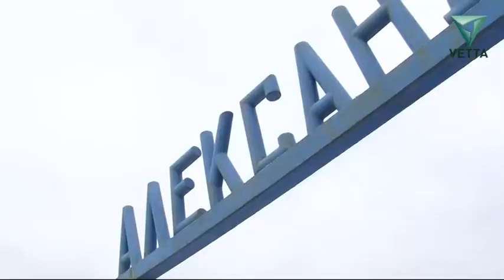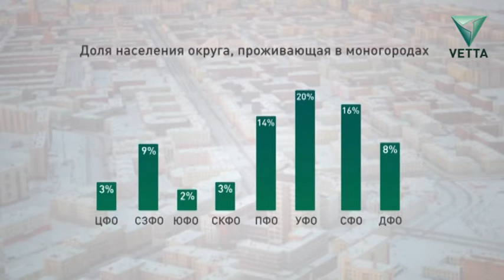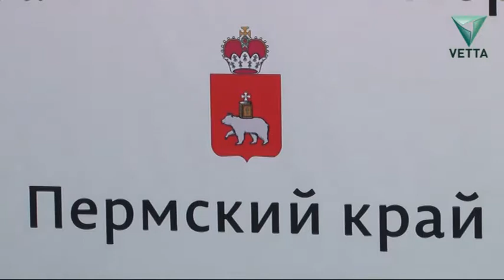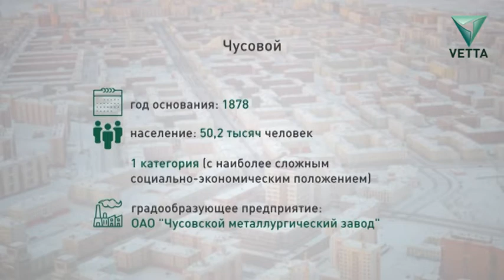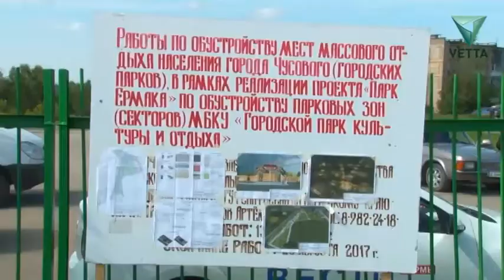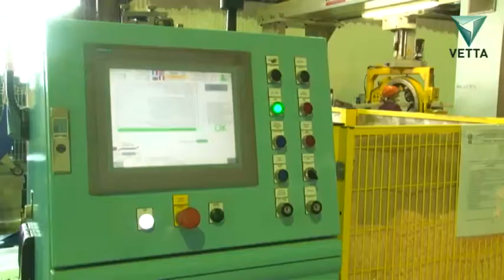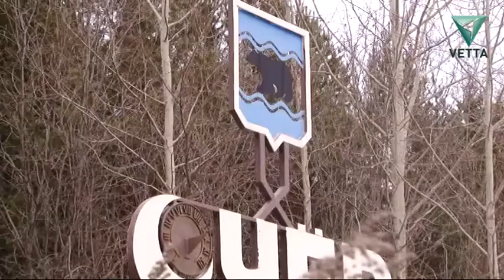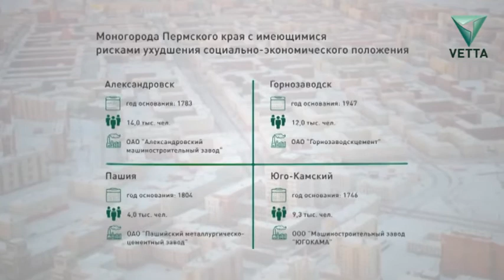Новости экономики и политики. Выпуск от 22.11.2017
- Текущая ситуация с моногородами Пермского края